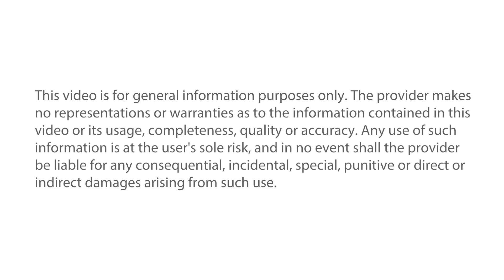VVT Control Solenoid Replacement - Dodge 3.6L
This video goes over the procedure on replacing the VVT Solenoid on a 4.2L Dodge Charger

Level of difficulty: INTERMEDIATE
Approximate Time: 1 Hour
Tools needed: 1/4" ratchet, T25 torx bit

Motorist: If this job is beyond your skill level, visit your automotive service professional.This video is for general information purposes only. The provider makes no representations or warranties as to the information contained in this video or its usage, completeness, quality or accuracy. Any use of such information is at the user's sole risk, and in no event shall the provider be liable for any consequential, incidental, special, punitive or direct or indirect damages arising from such use.

Vehicle used: 2011 Dodge Charger 3.6L